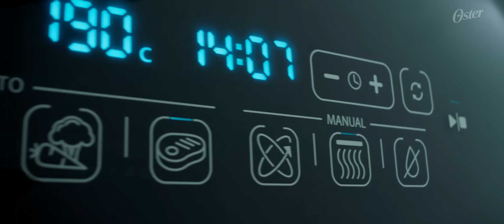Linha de Fritadeiras Oster. A beleza está nos detalhes.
Um olhar único para os detalhes, do jeito que só você e a Oster® têm! Acompanhe uma jornada cheia de sabor, beleza e desempenho ✨